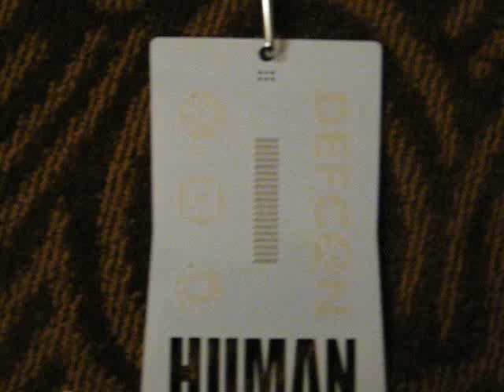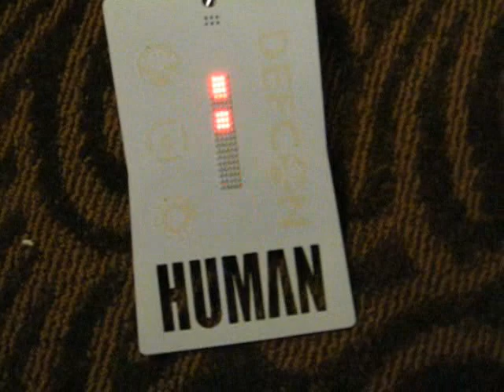Defcon 2007 Badge Demonstration